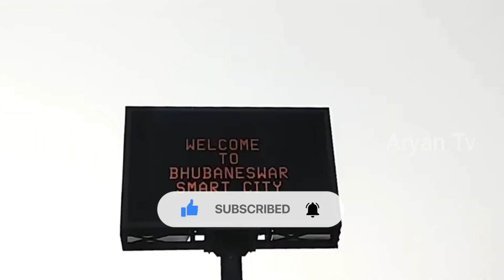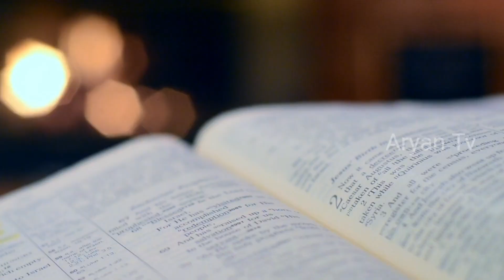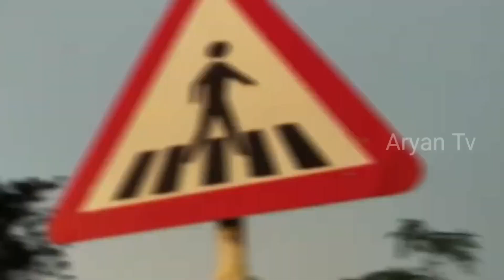Bhubaneswar भारत का सबसे सुंदर शहर | Amazing Facts About Bhubaneswar in Hindi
ओडिशा जाने से पहले ये वीडियो जरूर देखें | Amazing Facts About Odisha in Hindi